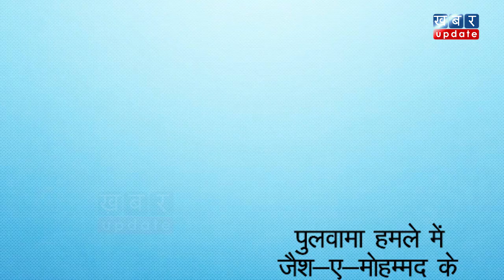Pakistan प्रधानमंत्री Imran Khan की धमकी सुनकर आपका खून खौल उठेगा | Khabar Update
पुलवामा हमले के बाद पहली बार पाकिस्तान का बयान आया है. पाकिस्तान ने कुछ ऐसा कहा है जिसे सुनकर आपका खून खौल जाएगा